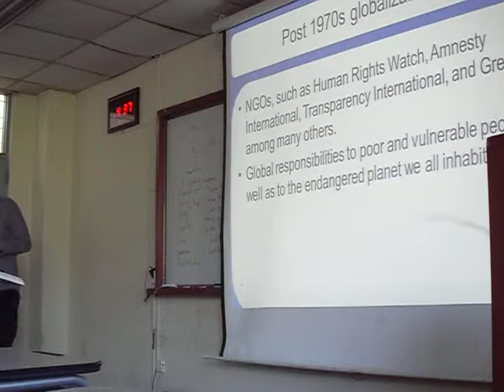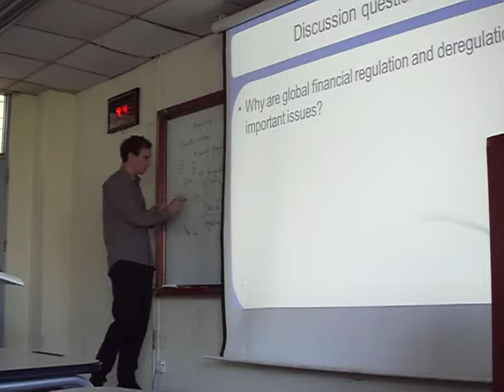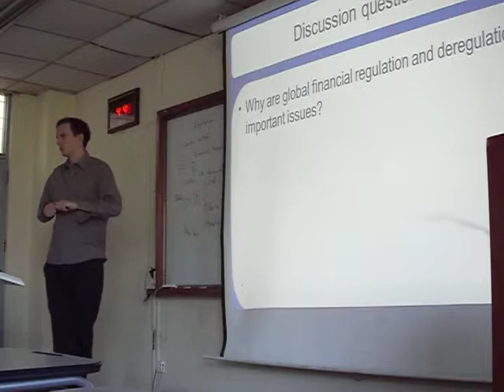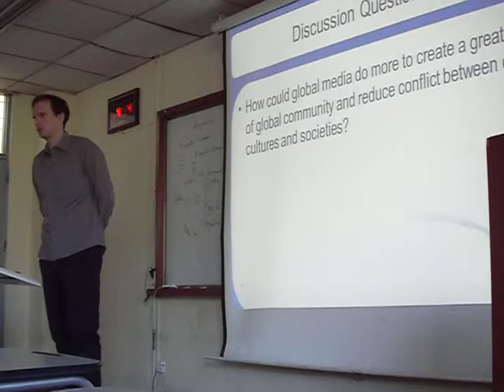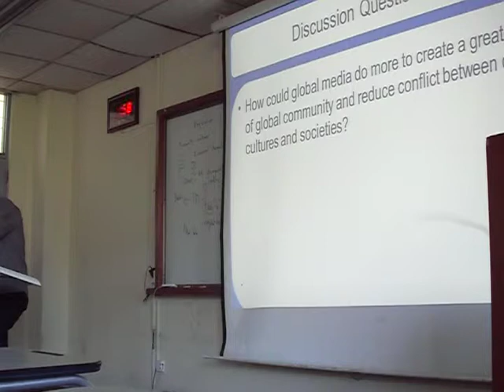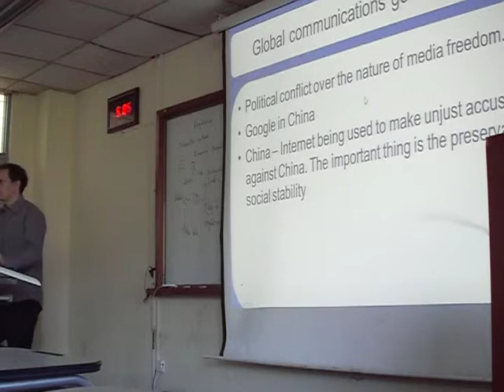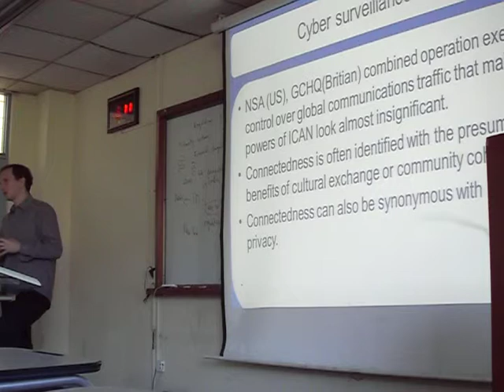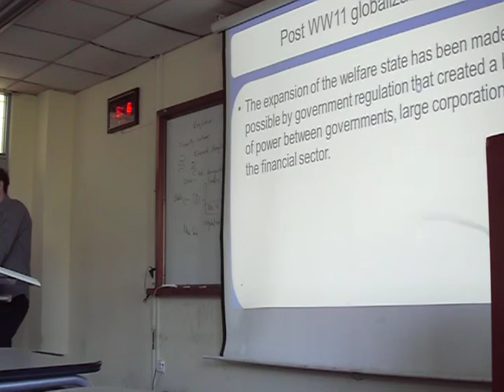26. Globalization and International Business - Business Ethics